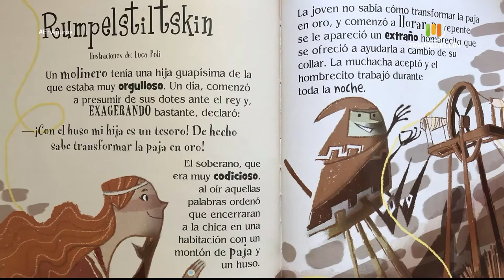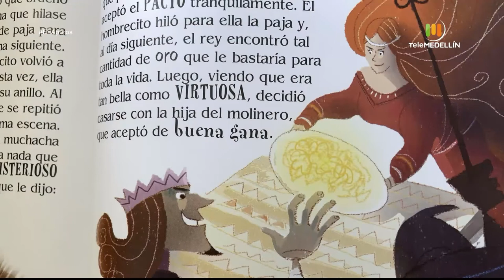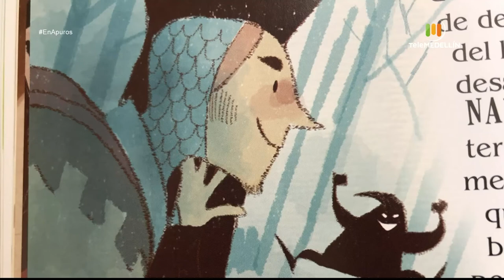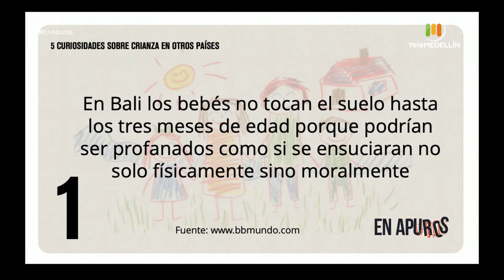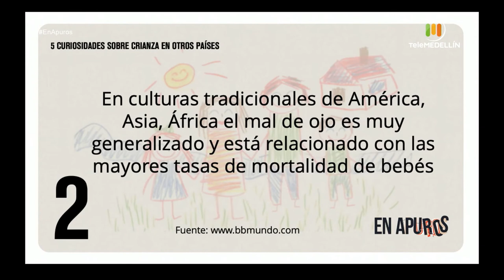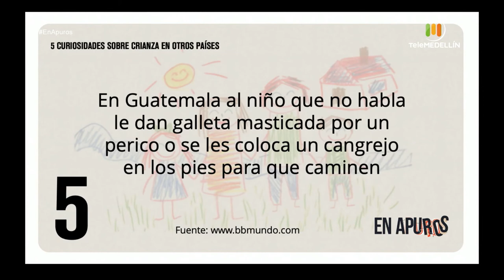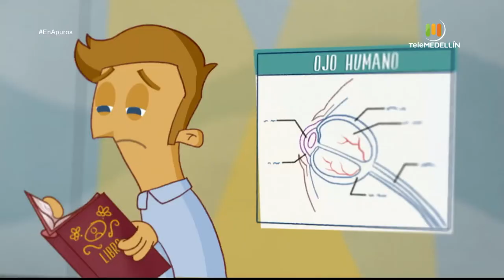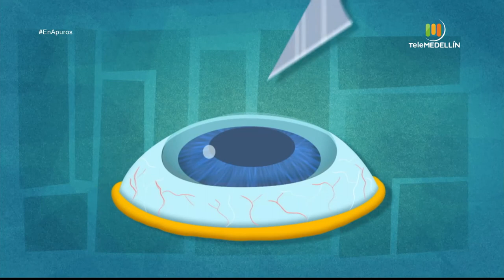BOXEO en los NIÑOS y NIÑAS [En apuros] Telemedellín